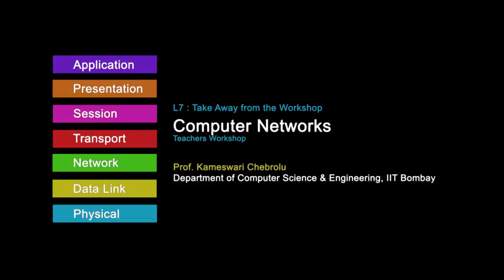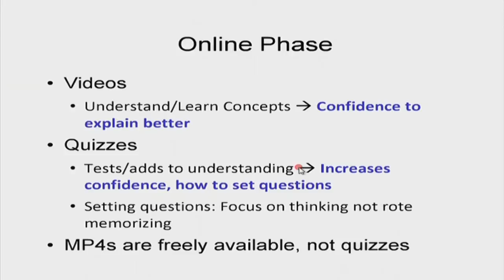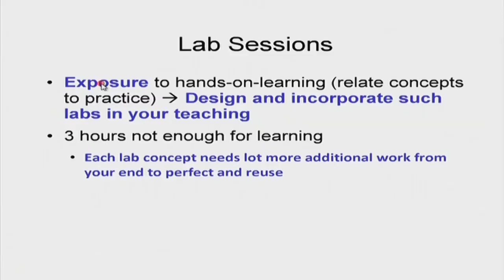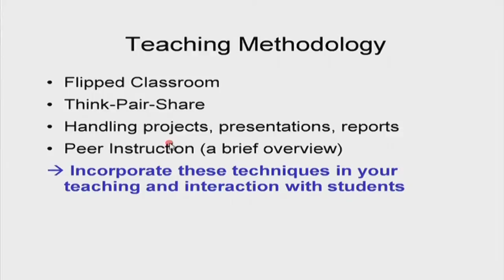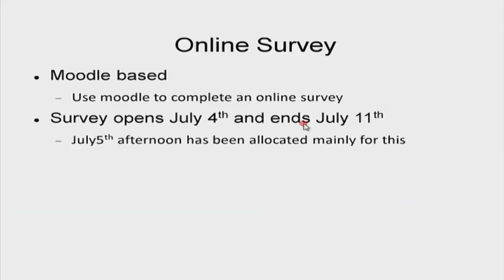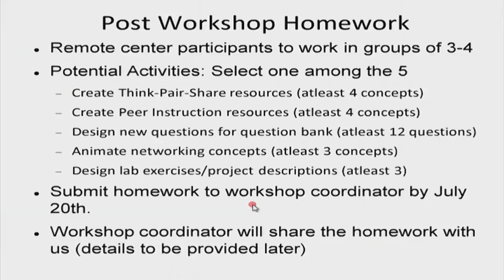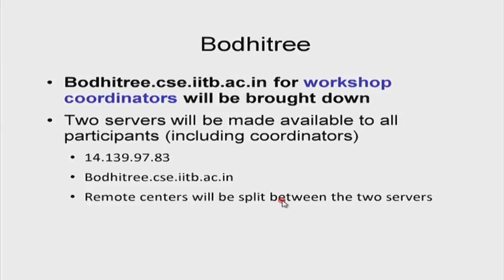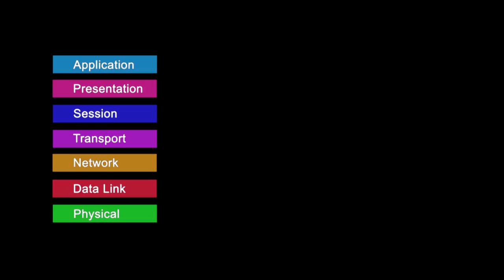CN M L7 Take Away from the Workshop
This is 7th session of Computer Networking workshop arranged for teachers. It was delivered by Prof. Kameswari Chebrolu from IIT Bombay.

In this session she talked about what are the key things to take away from the workshop, what has to be done after the workshop and also talked about post workshop homework that participants are supposed to do.